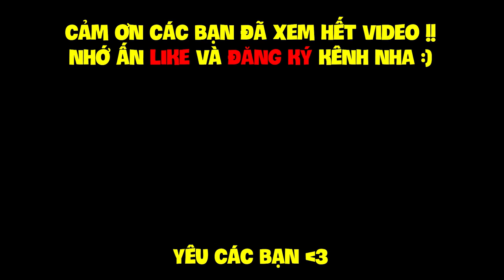MINECRAFT CRAZYCRAFT TẬP 7 | BÚA HUYỀN THOẠI , SONG KIẾM MẠNH NHẤT VÀ ĐÁNH BẠI RỒNG CHỈ VỚI 1 HÍT??